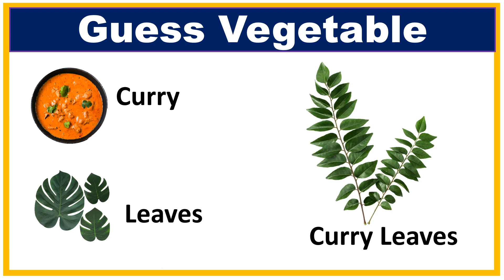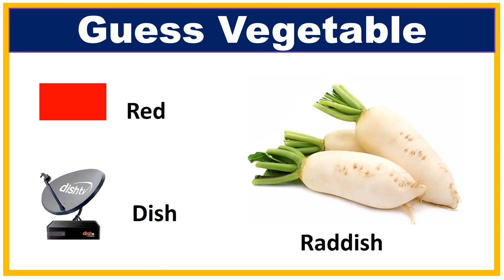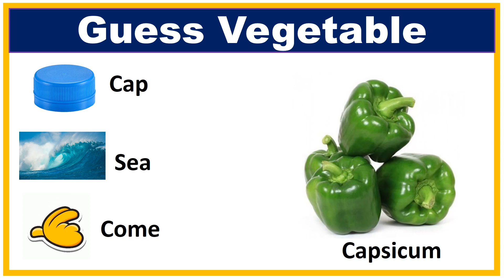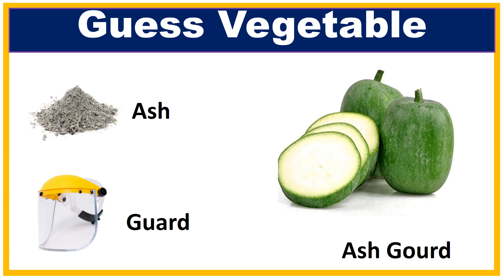Guess the Vegetable | Vegetable Puzzle | Time Pass |Learn With Fun| Entertainment | Emoji Challenge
Guessing vegetables name in English using Pictures.

Motivational Quote:
Nothing is impossible. The word itself says 'I' am possible.